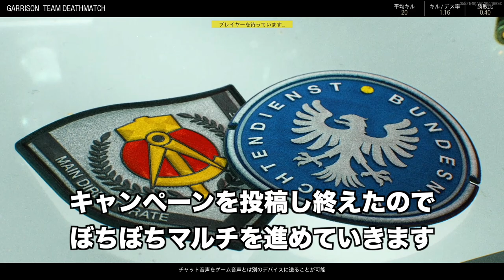【CoD:BOCW】PS5版実況#17 "言いたいことは色々ある製品版BOCW"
bocwマルチは現時点ではバースト武器一強状態でTTKも極端に早い壊れ武器となっています...
そしてマップの数も少ないというか、firestormモードのマップを収縮してTDMへ移植したマップが製品版で増えたぐらいで手抜き感が否めず...
マップもっと増えないかな...

OS: Windows10 64bit
CPU: Core i7-7700K 4.2GHz
RAM: 16GB
GPU: GTX1080Ti 11GB+Asetek
キャプチャボード: Monsterx u3.0r or AVerMedia Live Gamer 4K GC573
モニター: LGゲーミングモニター 27UL500-W(4K/HDR)
キーボード: K65 RAPIDFIRE Cherry MX Speed RGB COMPACT
マウス: logicool g402
ヘッドセット: Logicool G G933s無線仕様
マウスパッド: Logicool G G240t